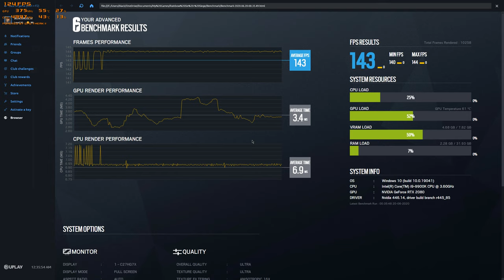Tom Clancy's Rainbow Six Benchmark Core i9-9900K RTX 2080 ASUS ROG STRIX GAMING OC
Processor: Intel Core i9-9900K
RAM: HyperX 32GB 8X4 4000Mhz
Graphics Card: RTX 2080 ASUS ROG STRIX GAMING OC
Graphics Settings: Ultra Preset